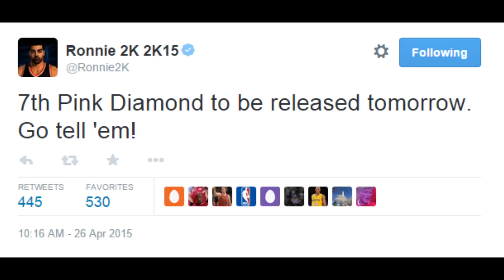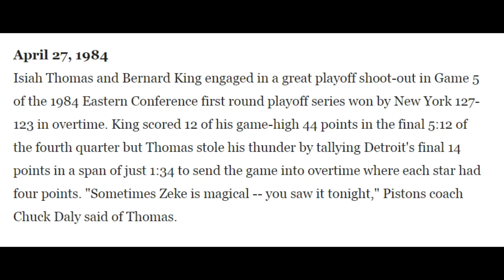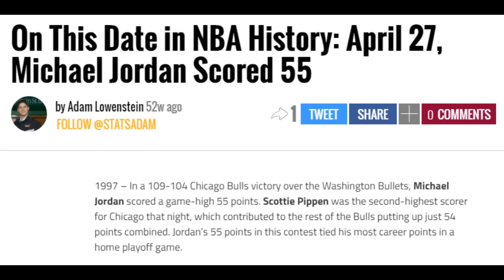NBA 2K15 MyTEAM Pink Diamond Locker Codes Tomorrow! PD Isiah Thomas Tomorrow!